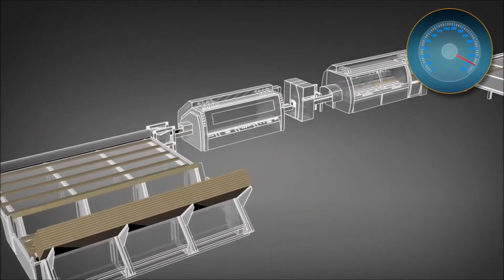SICK | PowerProx 光電感測器 | 不可思議的感測範圍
他是光電感測器界的強者，擁有無人能及的感測範圍。最遠可達3.8 公尺的檢測範圍。不論是深色、小型、高速移動甚至是高亮面的物體，皆無所遁形的完全感測，毫不錯失...更多產品資訊，請上網：